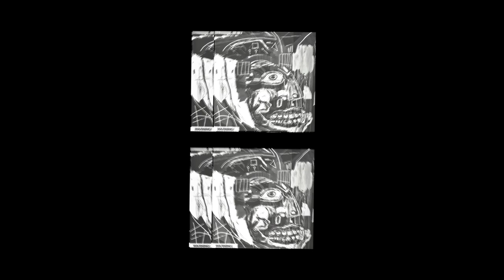"BLISS” - Dark Old School BOOM BAP Type Beat | Freestyle HIP-HOP Rap Type Beat [FREE] [GRIMEY]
Am A Producer located somewhere near LA that makes HIP-HOP/BOOM BAP beats & Music for the people.

BPM: 72
KEY: Dbm

"BLISS” - Old School BOOM BAP Type Beat | Underground HIP-HOP Rap Instrumental [FREE] [GRIMEY] | [Prodby "ME"]

TAGS!